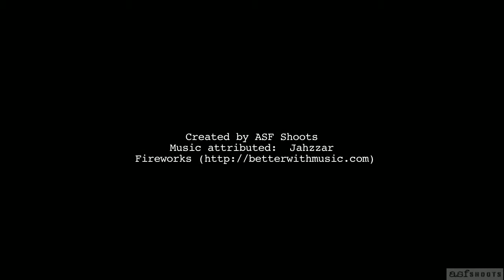Hopworks canning line arrives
Day 1 of receiving and installing the first of 2 canning/filling production lines into the HUB brewery, Powell location, August 2012.